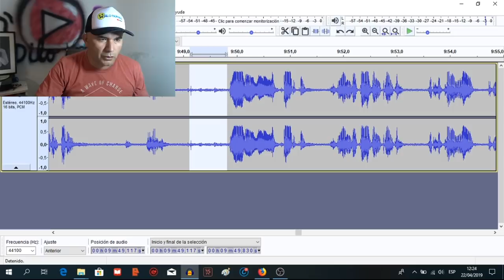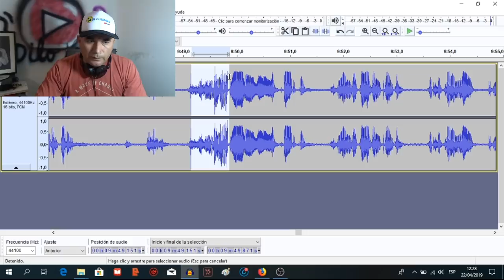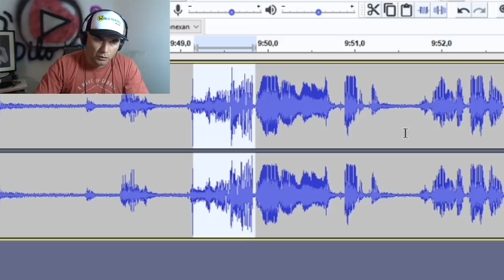PSICOFONIA DE MI STORYTIME ES UNA MUJER LL0R@ND0 | VER DESCRIPCION Audio Nitido | DILO NOMAS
Video original: (ver min. 9:48)

Estaba haciendo un storytime de la ouija y la gente descubrió esta psicofonía real, es mejor que cualquier historia fake de halloween, es tiempo de revisar estos audios al mismo estilo de Dross.